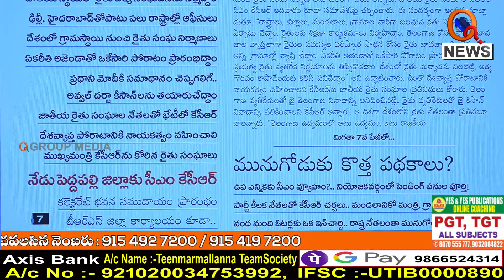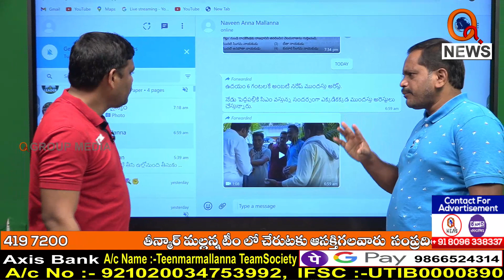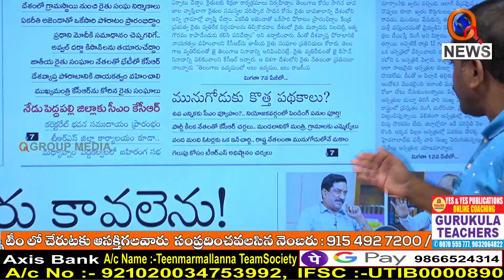మునుగోడు ప్రజలారా ఎన్ని పైసల్ ఇచ్చినా వదలకండి...|I Shanarthi Telangana e-paper